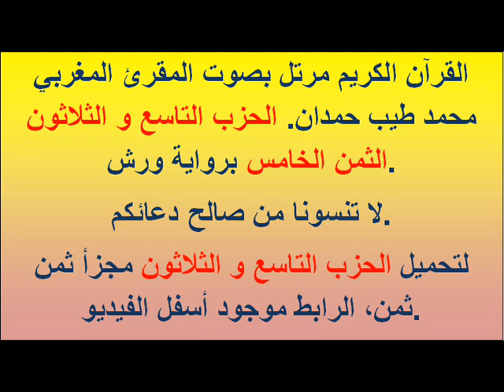القرآن الكريم مرتل بصوت المقرئ المغربي محمد طيب حمدان. الحزب التاسع و الثلاثون الثمن الخامس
القرآن الكريم مرتل بصوت المقرئ المغربي محمد طيب حمدان. الحزب التاسع و الثلاثون الثمن الخامس برواية ورش.

orsalinajah فرصة للنجاح الثانوي إعدادي - المغرب - دروس الفيزياء وعلوم الحياة والأرض وتمارين الرياضيات ودفاتر الثالثة إعدادي وامتحانات الباكالوريا مع التصحيح الشاوية ـ ورديغة
دكالة ـ عبدة
فاس ـ بولمان
الشرق
وادي الذهب الكويرة
الرباط ـ سلا ـ زمور ـ زعير
سوس ـ ماسة ـ درعة
تادلة ـ أزيلال
طنجة تطوان
تازة ـ الحسيمة ـ تاونات
الغرب ـ شراردة ـ بني حسين
الدار البيضاء الكبرى
كلميم ـ السمارة
العيون ـ بوجدور
مراكش ـ تانسيفت ـ الحوز
مكناس ـ تافلالت
Chaouia-Ouardigha
Doukkala-Abda
Fès-Boulemane
Gharb-Chrarda-Beni Hssen
Grand Casablanca
Guelmim-Es Smara
Laâyoune-Boujdour-Sakia el Hamra
Marrakech-Tensift-Al Haouz
Meknès-Tafilalet
Oriental (Maroc)
Oued Ed-Dahab-Lagouira
Rabat-Salé-Zemmour-Zaër
Souss-Massa-Drâa
Tadla-Azilal
Tanger-Tétouan
Taza-Al Hoceima-Taounate

RCA- WAC- الرجاء البيضاوي - الوداد البيضاوي - التشرميل.